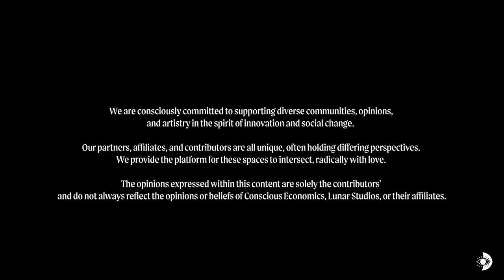Megan Hassard performs "The Dance" on Climate Change Piano | Lunar Studios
Singer/Songwriter Megan Hassard performs an original song "The Dance" to depict her view on the current climate crisis. Hope you enjoy.

This live performance was filmed and produced at Lunar Studios, with support from RBCxMusic